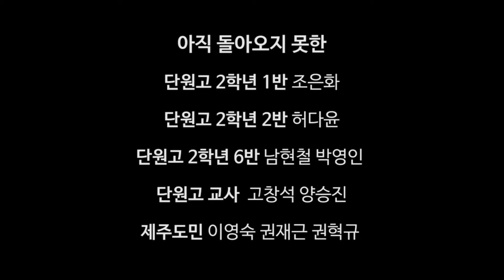세월호304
세월호 304인 이름을 불러본다~